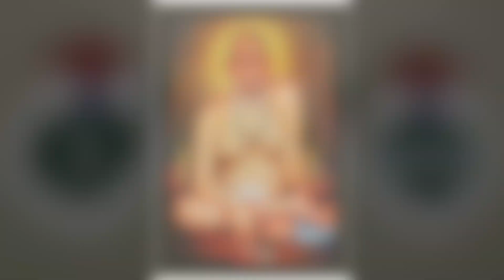15 Aug Special Rangoli! Independence Day, Rangoli! Border Rangoli Design for Independence Day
Rangoli! Independence Day! Independence day theme simple rangoli! Border Rangoli Design! Republic Day Rangoli Design!26 January Rangoli!